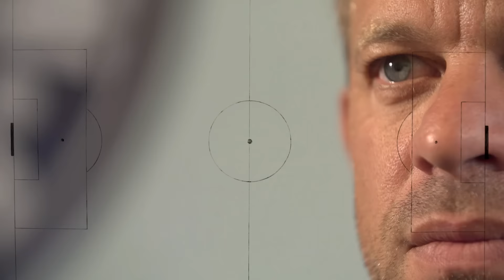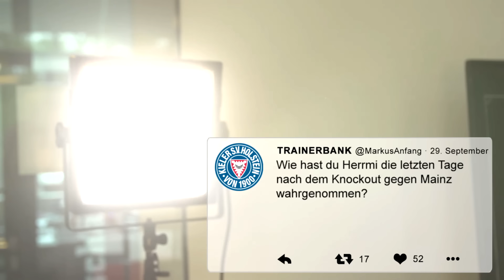Trainerbank Markus Anfang I Magdeburg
Die erste Trainerbank mit Markus Anfang vorm Spiel in Magdeburg.